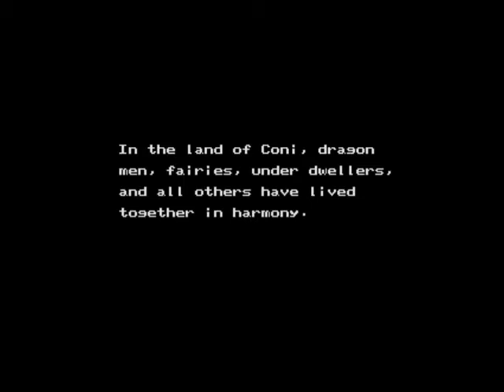Undrallio's Backlog -- Marvel Land Genesis -- Part 1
I get frustrated with this game and end early, but I do want to return to it, thus it's a part of the backlog.